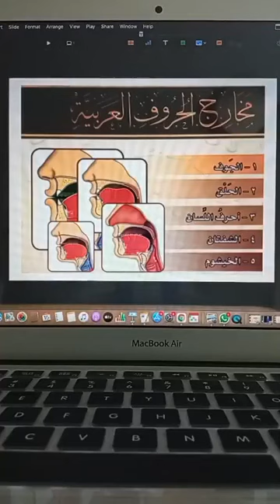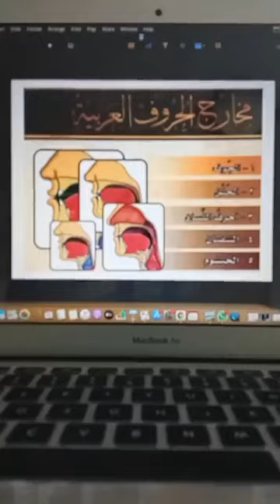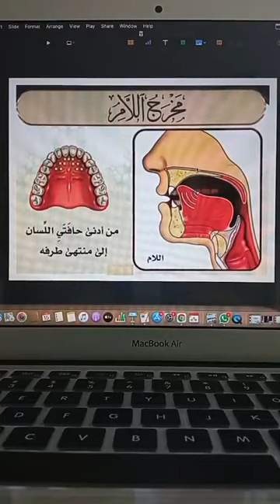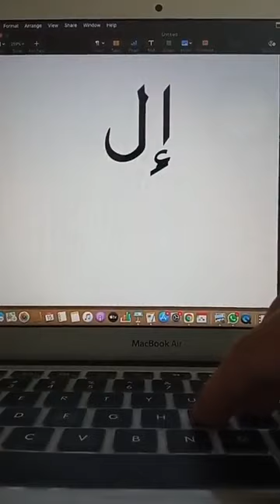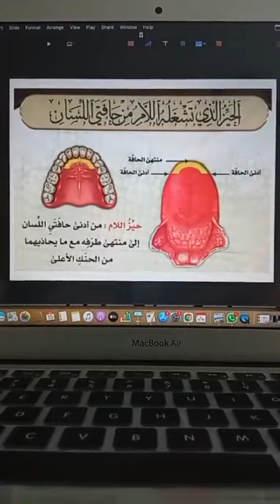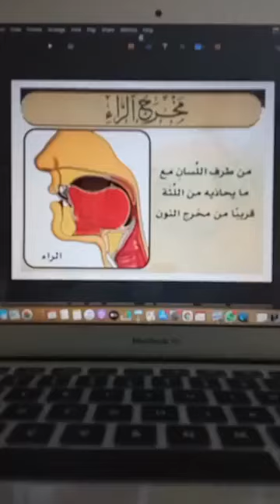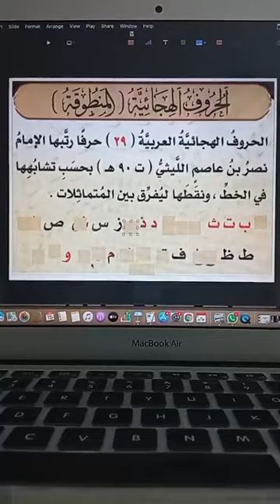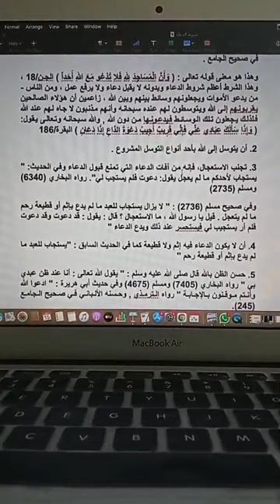သဂ်ျဝီးဒ်ပညာရပ် အခန်း (၁၃)နှုတ်လျှာမှ အသံထွက်သော အက္ခရာများအပိုင်း (၂)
သဂ်ျဝီးဒ်ပညာရပ် အခန်း (၁၃)
နှုတ်လျှာမှ အသံထွက်သော အက္ခရာများ
အပိုင်း (၂)